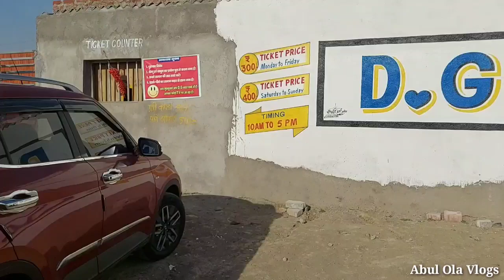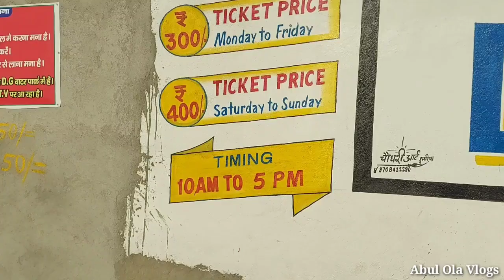DG Water Park Aurangabad | Water Park Aurangabad Bihar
Its a vlog of DG water park Aurangabad Bihar.